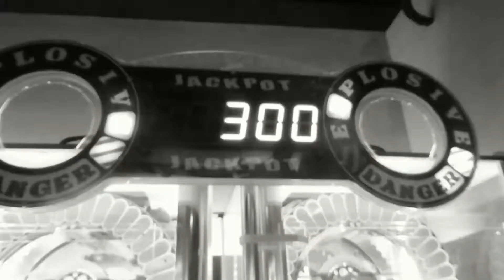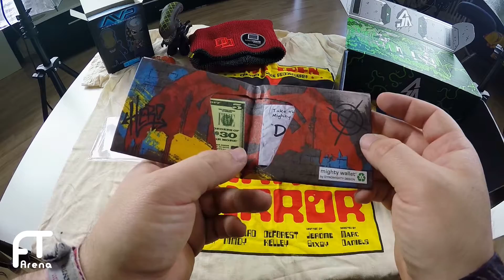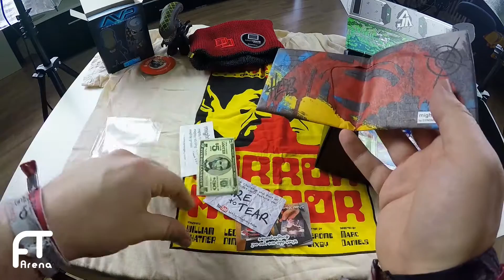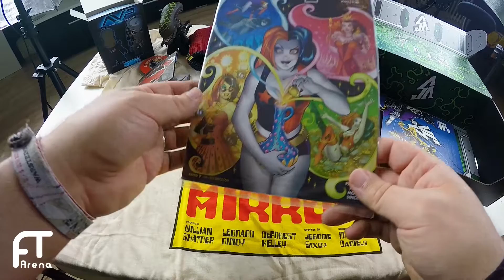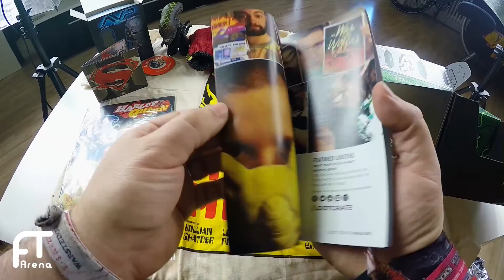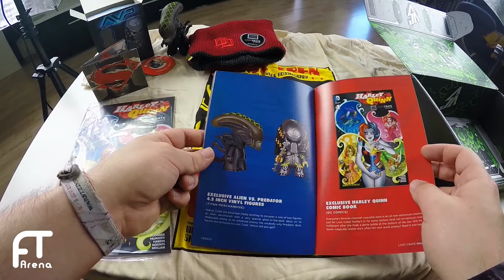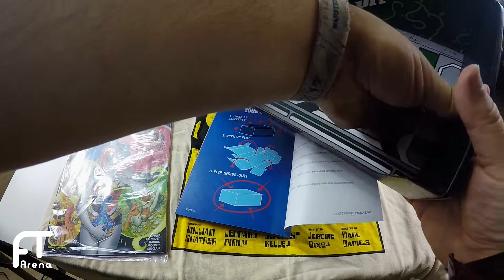LootFun #02: Unboxing - Loot Crate März 2016 - Alien vs Predator, Star Trek, Batman vs Superman uvm.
In der zweiten Ausgabe von LootFun packen wir die Loot Crate März 2016 für euch aus. Im Unboxing erwartet euch mehr oder weniger brauchbarer Stuff von Alien vs. Predator, Star Trek, Batman vs. Superman und einiges mehr.

Frage an euch: Habt ihr selbst schon mal so eine Loot-Box bestellt? Wie findet ihr solche Überraschungsboxen? Schreibt uns eure Meinung in die Kommentare.

Wenn euch das Video gefällt lasst uns doch ein Like da. Falls ihr Fragen oder Anregungen habt kommentiert das Video. Wir antworten garantiert ;-)

Folgt uns liked uns auch auf Twitter und Facebook um immer  auf dem Laufenden zu bleiben.